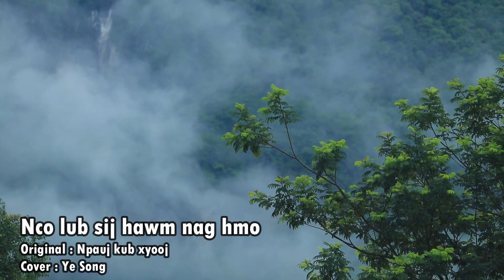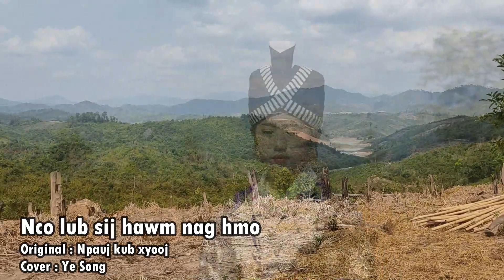Ye Song-Contestant #2/Nco Lub Sij Hawm Nag Hmo (competition 2021-2022)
Original Artist: Npauj Kub Xyooj
Cover By: Ye Song
Song Writer: PajNruabDeg Lis
Owner: PajNruabDeg Entertainment

Contestant #2
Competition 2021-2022